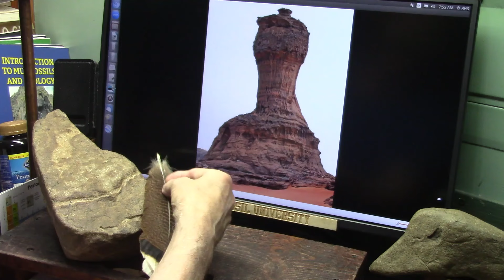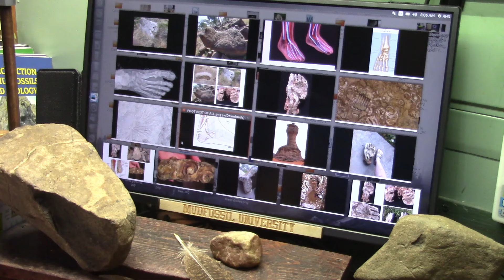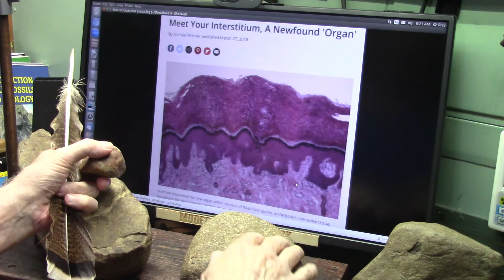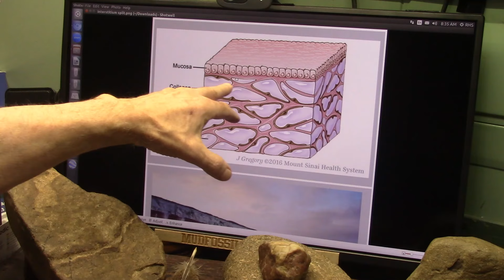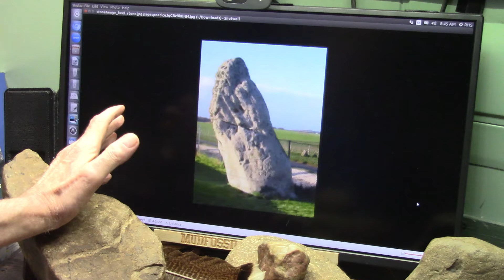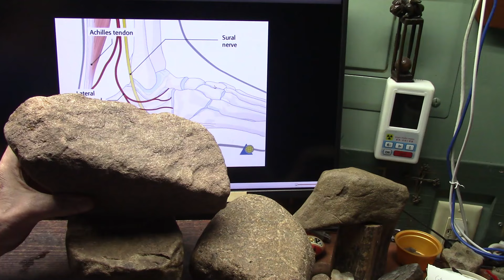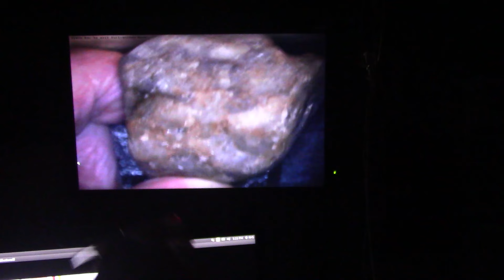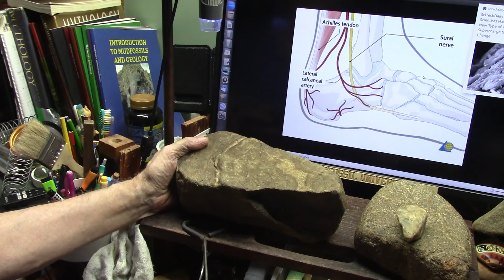New Mudfossil Hominid Species Called Notoes Discovered and Appear to be From the Triassic Era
The Proof lies in stone and I have that proof. My evidence shows clearly that the current theory of Evolution and Geological formation needs a new look but Academia refuses knowledge so we will do this ourselves.
The new President must ALLOW RESEARCH into truth...the one that will not step up is not a leader and should not be President. Please Help the Quest for Truth.